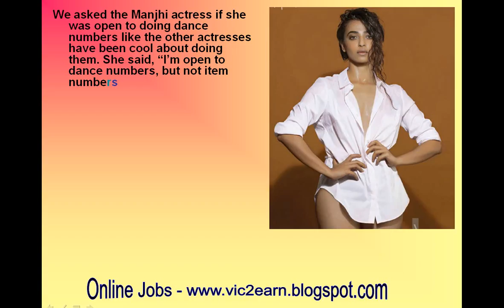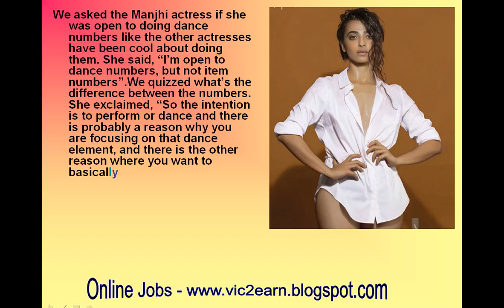Radhika Apte will NEVER go half-naked for item numbers–watch EXCLUSIVE interview!-review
Radhika Apte will NEVER go half-naked for item numbers–watch EXCLUSIVE interview!
So after giving us chilling experience in Phobia, Radhika is currently in a happy phase now. She is super calm and composed with the way her career is shaping up. After giving us quite a few outstandi
If there’s one bold, gutsy woman currently in the industry, it’s Radhika Apte. So I got a chance to meet up with the Phobia actress and she sure left me impressed.
So after giving us chilling experience in Phobia, Radhika is currently in a happy phase now. She is super calm and composed with the way her career is shaping up. After giving us quite a few outstanding performances she has carved a niche for herself in this competitive industry. Bollywoodlife exclusively met up with the actress and she spoke her heart out with us. But one thing that left me impressed was her take on item songs. I mean no offense to the actresses who love doing item numbers. But Apte will literally never wear a half naked dress and dance and
We asked the Manjhi actress if she was open to doing dance numbers like the other actresses have been cool about doing them. She said, “I’m open to dance numbers, but not item numbers”.We quizzed what’s the difference between the numbers. She exclaimed, “So the intention is to perform or dance and there is probably a reason why you are focusing on that dance element, and there is the other reason where you want to basically objectify and get publicity out of showing a woman dancing half naked. It’s a completely different intention. So I think a dance number doesn’t need me to be completely half naked”. Later she ended saying, “Oh come on you know the difference”.
So Bollywoodlifers, Do you agree with Ms Apte’s take on item numbers. Share your thoughts!